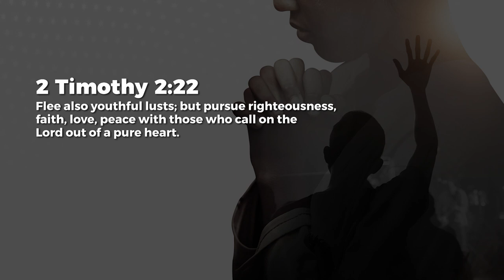Fleeing Lusts - Jean George | Daily Devotion, June 14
Today's Daily Devotional: Fleeing Lusts